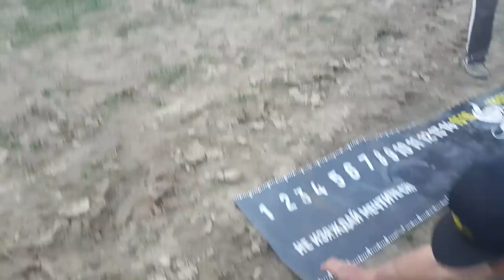МУСТАКАТО ЧУДОВИЩЕ ДЪЛГО 2.50 МЕТРА!!! Риболов на сом на дъно! Catfish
Ще видите огромната сила на европейският сом една от най-големите сладководни риби в света!

Taкъмите, които ползвам са:
► ВЪДИЦИ: